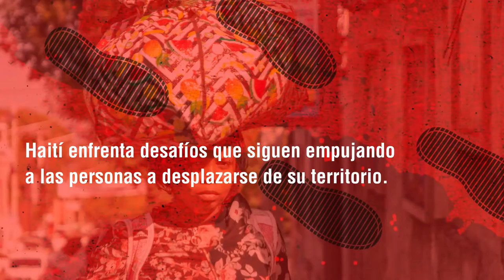PROTECCIÓN DE LAS PERSONAS HAITIANAS EN MOVILIDAD HUMANA: SOLIDARIDAD INTERAMERICANA